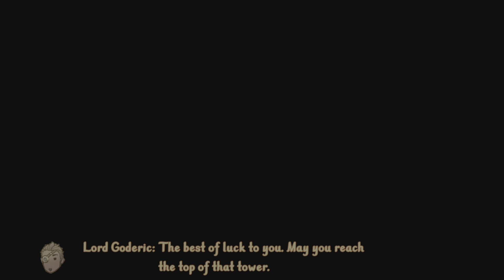PS5 : Trine 5 : A Clockwork Conspiracy : 2024.01.22.23.54.23